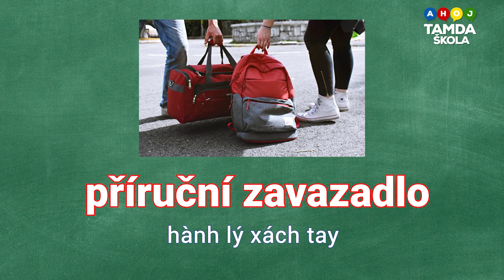HỌC TIẾNG SÉC – Bài 140 | Letiště - Sân bay